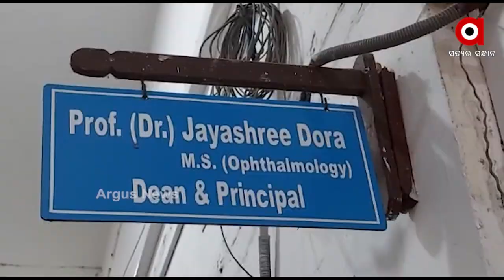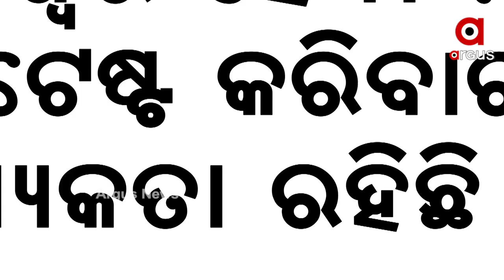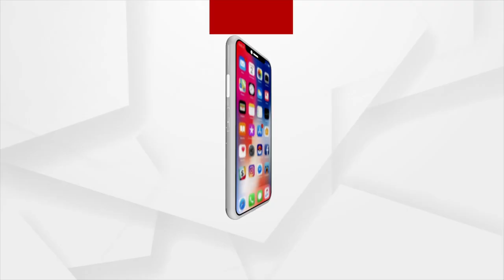ଓଡିଶାରେ ଆସିଗଲା କି କୋଭିଡ ତୃତୀୟ ଲହର ?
ସ୍କୁଲ, କଲେଜରେ ଭାଇରସର ଅବାଧ ପ୍ରବେଶ । ଉପୁଜିଲାଣି ଦ୍ଵିତୀୟ ଲହର ଭଳି ସ୍ଥିତି । ୨୩ ନଭେମ୍ବରରେ ସୁନ୍ଦରଗଡ ଜିଲ୍ଲା ସେଣ୍ଟମେରୀ ବାଳିକା ଉଚ୍ଚ ବିଦ୍ୟାଳୟର ଛାତ୍ରୀନିବାସରୁ ୫୩ ଜଣ ଆକ୍ରାନ୍ତ ଚିହ୍ନଟ ହୋଇଥିବା ବେଳେ ବୁର୍ଲା ଭୀମସାର ମେଡିକାଲ କଲେଜରେ ଗତ ୩ ଦିନ ଭିତରେ ଚିହ୍ନଟ ହେଲେଣି ୫୧ ପଜଟିଭ ।